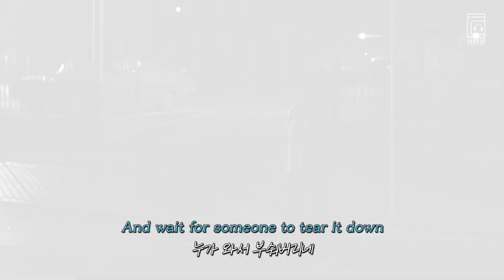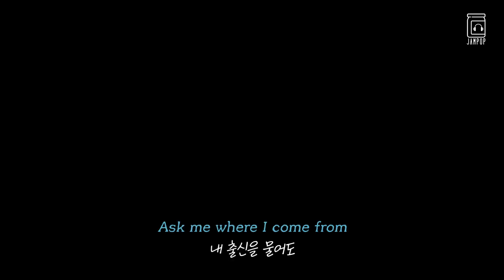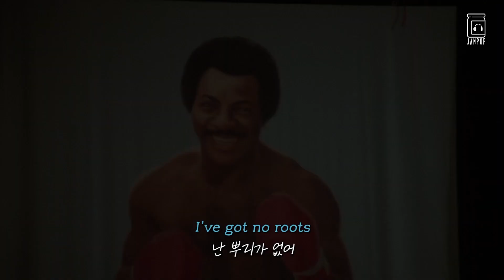🥊💪도입부 베이스 미치는 곡! : Alice Merton - No Roots [가사/lyrics/번역/해석]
⚠️ I do not generate any revenue from this video (Just for Fun)

Alice Merton의 노래는 깊이가 있네요
중저음으로 내리 까는 음색이
정말 매력적입니다!

Rocky와 잘 어울릴 것 같아
편집해봤는데, 생각 이상으로 좋네요 ㅎㅎ

벌써 4월도 다 지나가고 있네요!
한 주의 중반, 힘 내서 가봅시다!

노래:
Alice Merton - No Roots

영상출처:
Rocky (록키, 1976)